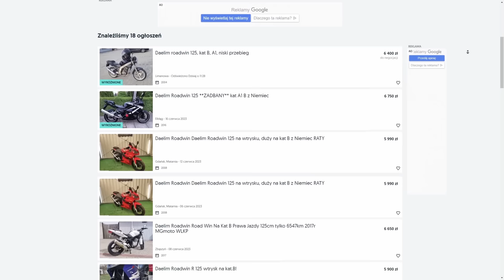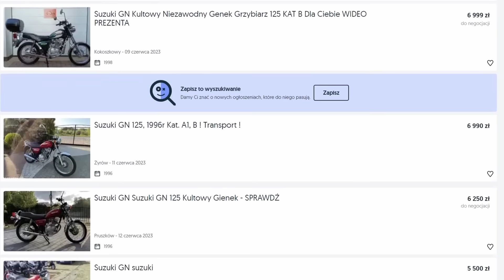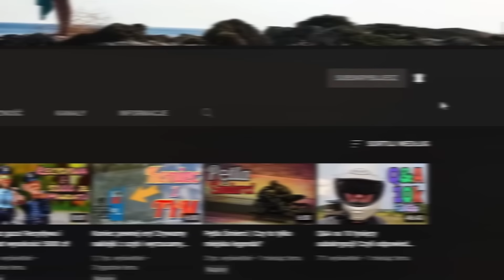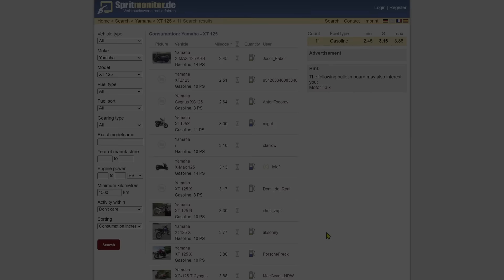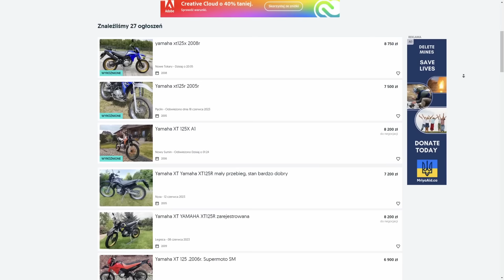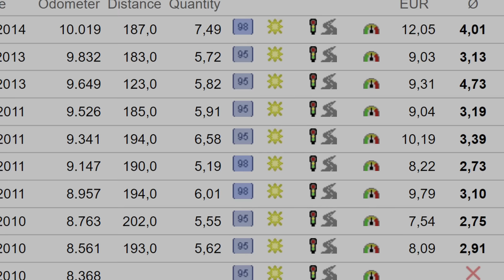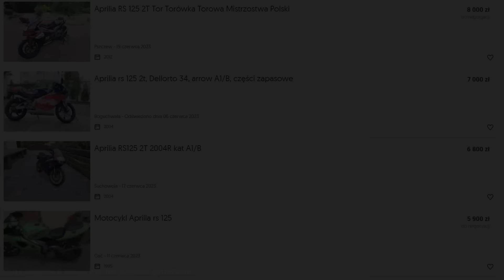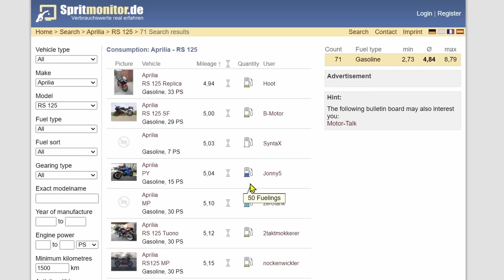Top 5 używanych motocykli o pojemności 125cc w 2023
Cześć

o motocyklach 125cc na kanale już było, ale jak to w życiu bywa, wszystko się zmienia, więc pora odświeżyć trochę temat.

W tym filmie wybrałem swoje typy, swoje 5 motocykli, które na ten czas mogą wydawać się ciekawe do zakupu.

Partnerem odcinka jest:

MOTO-ZONE.ORG
Al. Niepodległości 700
81-853 Sopot
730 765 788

Na hasło "ZWYCZAJNY FACET" otrzymacie:

1. 5% rabatu na cały asortyment przy zamówieniach telefonicznych
2. 5% rabatu na cały asortyment przy zakupach w sklepie stacjonarnym
3. Darmowa dostawa przy zakupach od 200 zł

Promocja obowiązuje 21 dni kalendarzowych od dnia publikacji filmu.
Jeżeli chcesz poznać aktualne promocje, sprawdź najnowszy film na kanale.